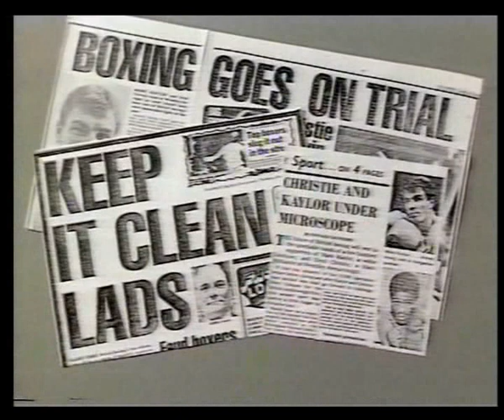Errol Christie vs Mark Kaylor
Coventry's Errol Christie vs. Mark Kaylor in the biggest domestic fight of 1985. Best wishes to Errol who is fighting his biggest battle currently. His autobiography is a must read for anyone who grew up in the Midlands during the 70,s and 80,s.